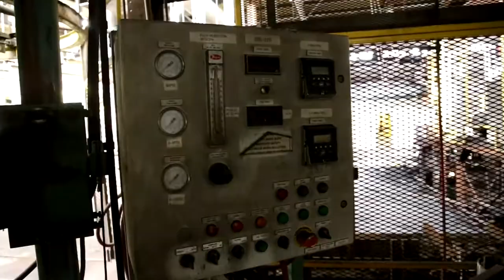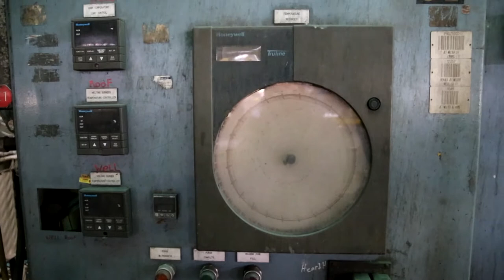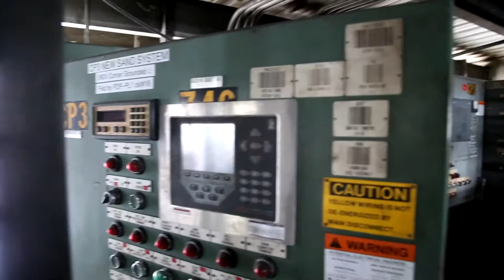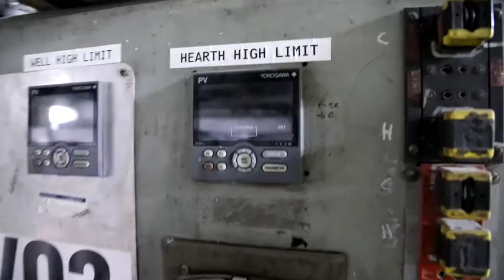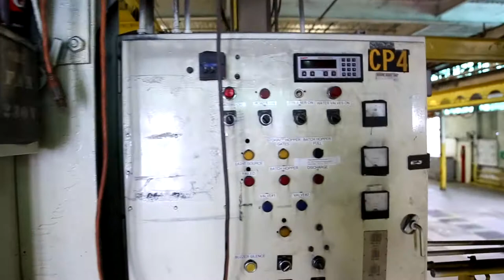Exploring A Foundry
In this video we explore a recently closed foundry featuring robots with saws.

For more photos and information check out the blog post